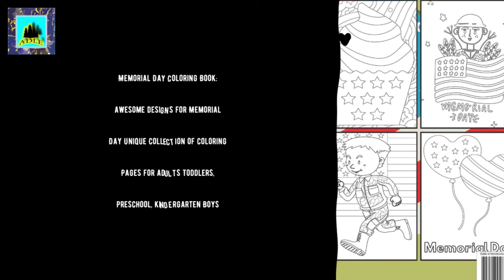Memorial Day Coloring Book: awesome designs for Memorial Day Unique Co 5/23/2021 19:21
Memorial Day Coloring Book: awesome designs for Memorial Day Unique Collection of Coloring Pages for adults Toddlers, Preschool, Kindergarten Boys